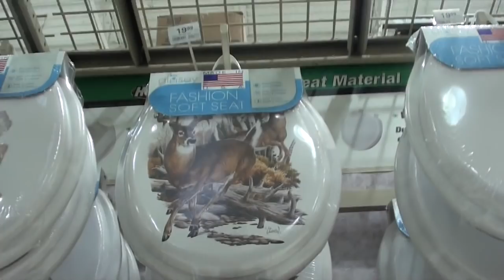Ice Fishing for Black Crappie - Quest 29 of 50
First off, crappie is pronounced crop - ee.  Not crap - ee.  I've heard people pronounce this wonderful fish's name wrong too many times.  Get it right, people!

I'm on a quest to catch 50 different species of fish while filming in my home state of Wisconsin.  On today's adventure, just like my last one, I was trying to catch a crappie.  However, the weather outside was frightful.  It was raining, and making videos while it rains is a difficult proposition.  I went out there anyways trying my best to catch a crappie in the crappy weather, and along the way I fixed a toilet seat.  Quite the adventure, I know.

Here's my tips on crappie fishing.  First, find out if the area you are planning on fishing holds crappies.  If the lake has no crappies, don't fish for them there!  I asked around, and I knew this little lake had crappie.  When I got there, I drilled several holes, going from shallow water and worked my way out to deeper water.  I caught my crappie in about 15 feet of water.  The best crappie lure I have is just a small tungsten jig.  It's heavier than a normal jig, so it gets down deeper quicker, and I can feel a bite easier with it.

For those that are new to ice fishing, without electronics, I suggest taking a simple approach.  Drill multiple holes, going from shallower water to deeper water.  Start jigging in the shallow water first, and move out until you find fish that are biting.  That's what I do, and it's worked for me.  Also, I get a good workout in drilling holes with my hand ice auger.  I'm so lucky!

I was using wax worms.  They are also called grubs.  I use a small tungsten jig and put the wax worm on the hook.  I've caught several different species of fish ice fishing this way: Pumpkinseed (also known as Sunfish) Bluegill, Perch, Largemouth Bass, and... wait for it...  CRAPPIE!